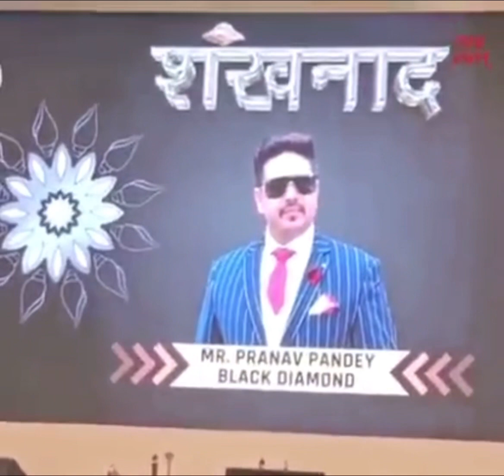शंखनाथ Super Speech Pranav kumar Pandey Black Diamond- 9118407777